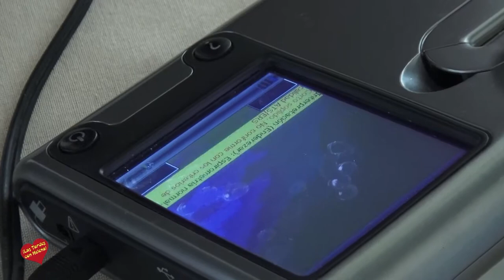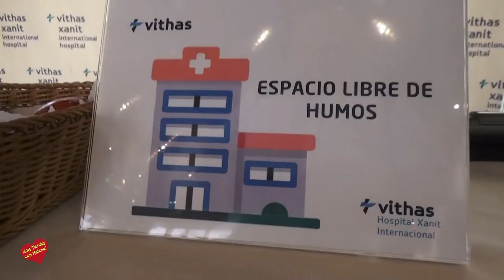Vithas Xanit International Hospital Entrevista de Helena Olaya al Dr Gustavo Adolfo de Luis Martine